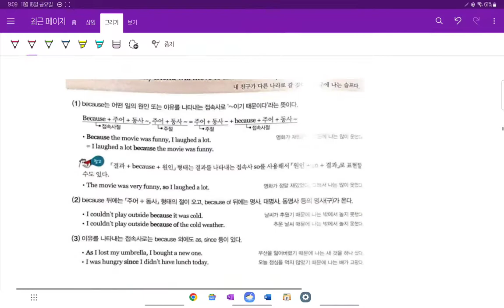중1 2022 현일중 시사박 7과 내신대비 6